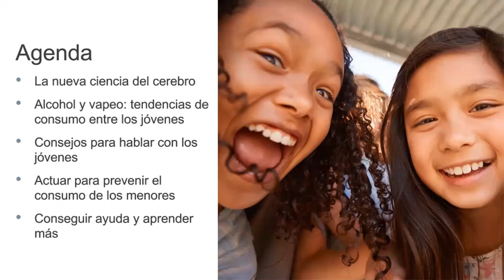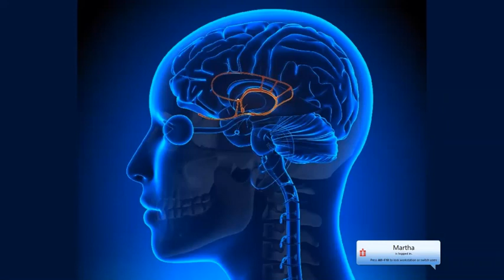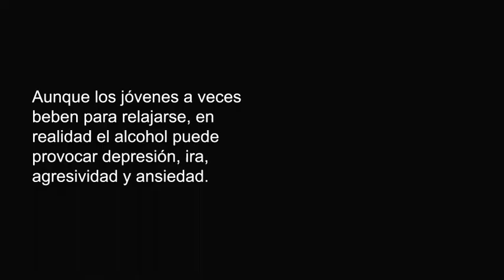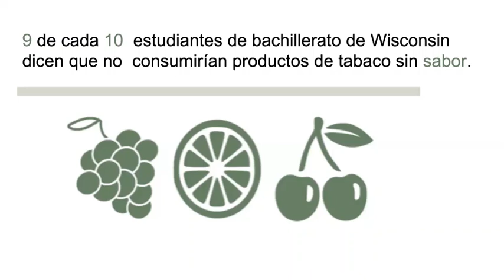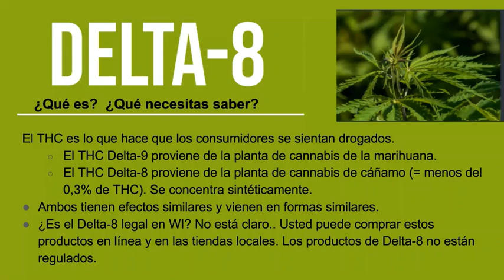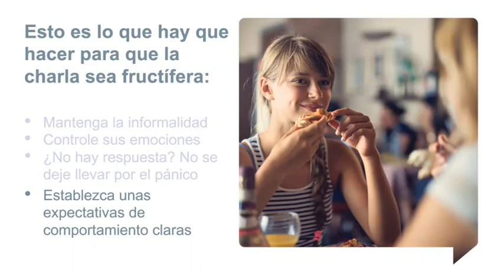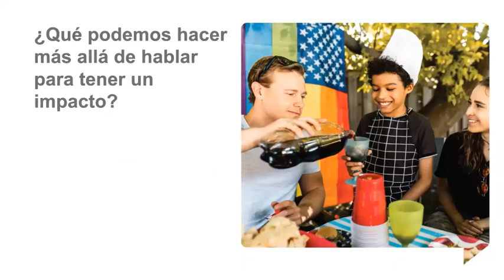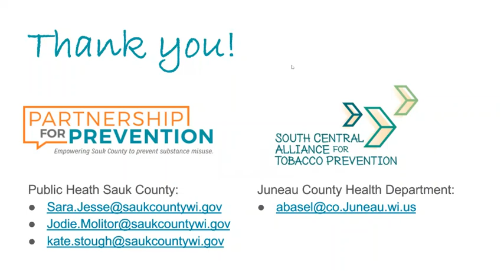Hamblemos Del Vapeo & Alcohol: Pequenas Charlas, Grandes Resultados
Seminario web gratuito para padres de jóvenes en los grados 3-12. Sepa qué decir y hacer para tener pequeñas charlas exitosas con los jóvenes sobre el vapeo y el alcohol.

¿Te pone nervioso hablar con los jóvenes sobre el alcohol y los vapeadores? Es normal. Si desea ver cómo se sienten algunos de sus compañeros padres de Wisconsin acerca de hablar con sus hijos, consulte estos videos
¿Qué pasa si lo estropeo? ¡No puedes! Vea a los padres de WI hablar sobre el rebote de las conversaciones con sus hijos que dieron un giro equivocado

Para obtener un candado GRATIS para su refrigerador de cerveza o gabinete de licores en el garaje, una caja de seguridad para medicamentos recetados GRATIS o un letrero de jardín Not in My House GRATIS u otros materiales, comuníquese con nosotros a .

Para más información:
• Coalición de la Asociación para la Prevención del Condado de Sauk: visite o haga clic en Me gusta en Facebook
• Coalición de la Alianza Sur Central para la Prevención del Tabaco: visite
• Consumo de alcohol entre menores de edad: No en mi casa: visite y consulte nuestros consejos para fiestas sin alcohol.
• Para obtener ayuda para la adicción, llame al 211, envíe un mensaje de texto con su código postal al 898211 o visite En el condado de Sauk, comuníquese con Servicios Humanos al .
• Departamento de Servicios de Salud de Wisconsin: Small Talks y Tobacco is Changing